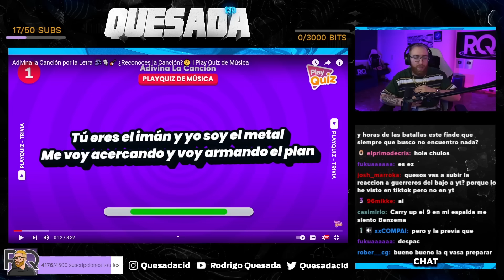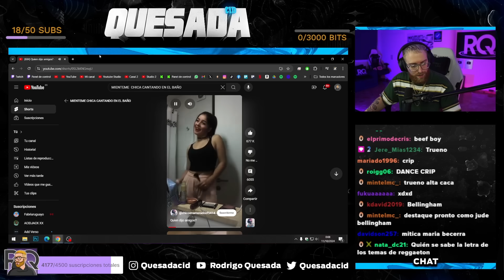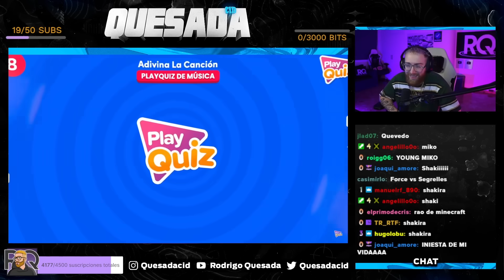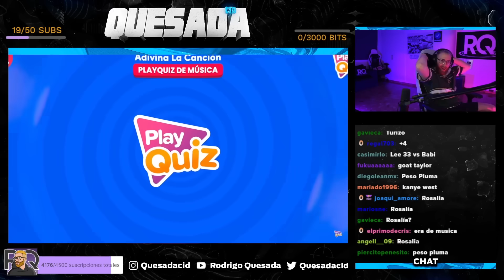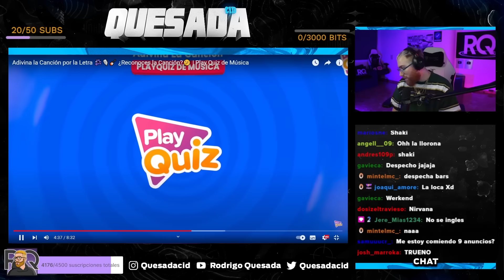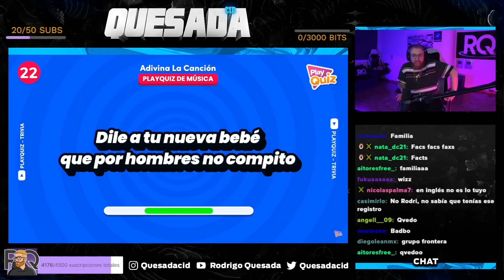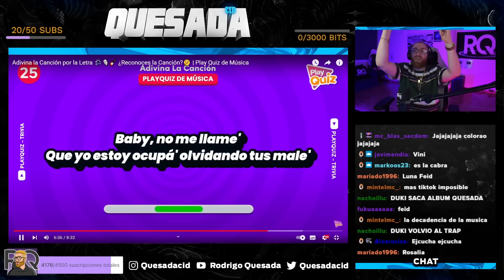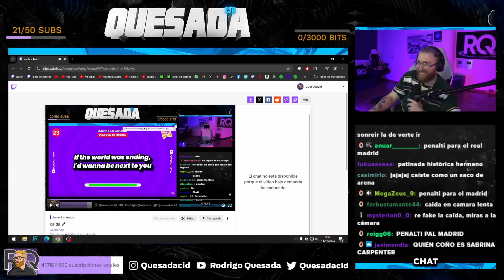¡ADIVINA LA CANCIÓN POR LA LETRA! ¿QUÉ TANTO SABES DE MÚSICA?